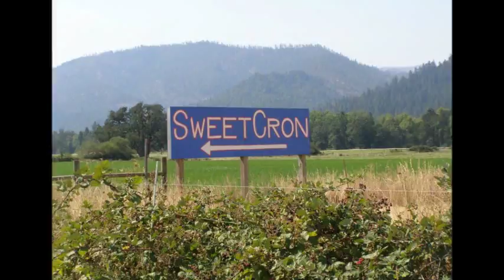Growin it naturally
a photographic journal of gardening. The tune is "Naturally", performed by Marty Stewart. Written by Raffi and Michael Creber , from the CD "Country goes Raffi"